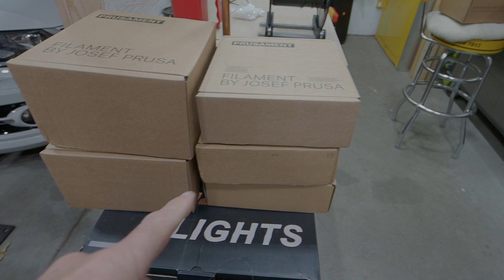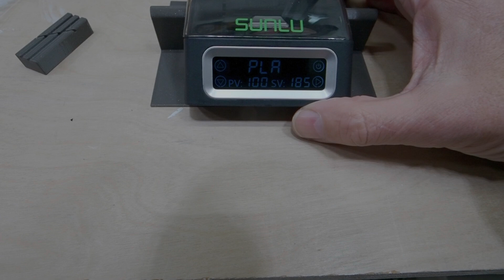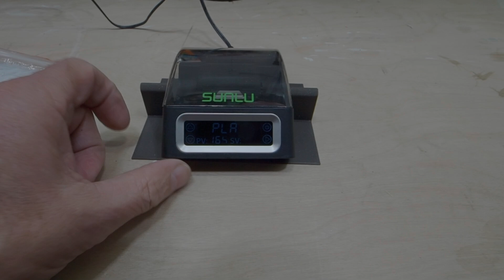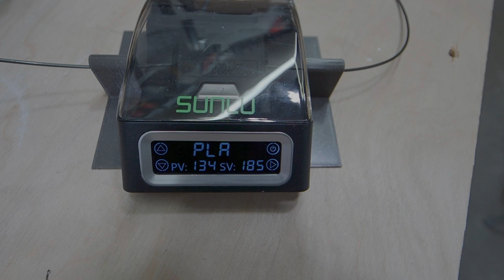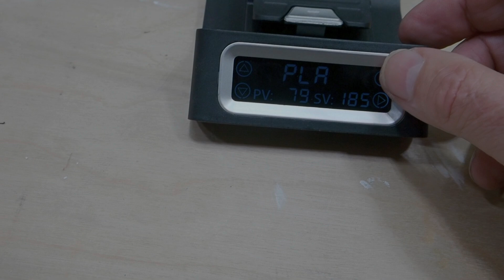SUNLU Filament Splicer for 3D printers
I test out for the first time the SUNLU 3D Filament Splicer. How well doers it work and is it worth the dollars ?
Just Google SUNLU for buy yours.